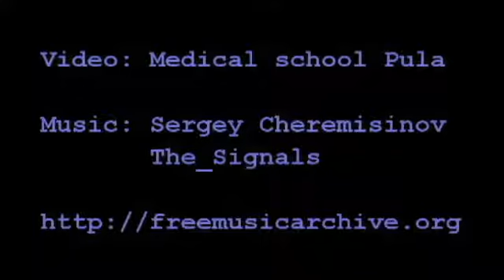MSP Cooperation with associations